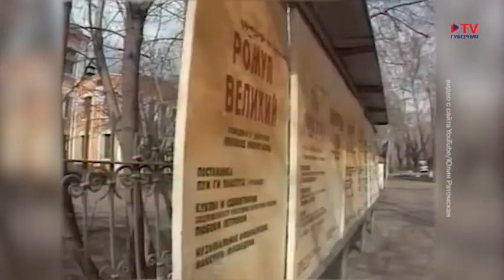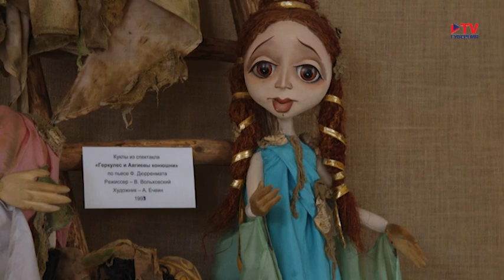Современники: Александр Ечеин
Магия театра. Начинается она не в тот момент, когда поднимается занавес и зритель видит перед собой персонажей, а тогда, когда эти персонажи только-только зарождаются. В Воронежском театре кукол имени Вольховского есть особые места – мастерские художников. Там, за закрытыми дверями, и происходит волшебство. Один из волшебников – заслуженный художник России, Александр Ечеин. Он в театре почти всю свою жизнь. Мы, зрители, знакомы с Александром Николаевичем по его работам, его куклам. Познакомиться ближе можно в «Современниках».